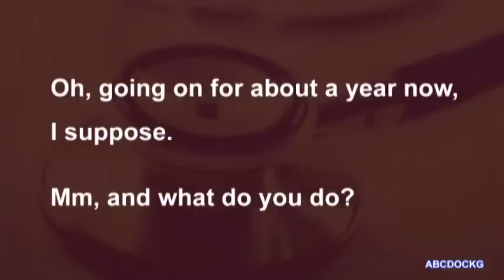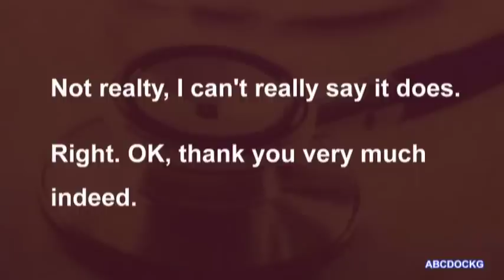English In Medicine - U4 - Task 1-2-3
Unit 4: Special examinations
Tasks 1, 2 and 3

DOCTOR: Good afternoon, Mr Priestly, come in and have a seat.
PATIENT: Good afternoon, Mr Davidson.
DOCTOR: Now I've had a letter from your doctor saying that you've been having problems with your sight.
PATIENT: Yes, that's right doctor.
DOCTOR: Could you tell me how long the left eye has been bad for?
PATIENT: Oh, going on for about a year now, I suppose.
DOCTOR: Mm, and what do you do?
PATIENT: I'm a postman. I deliver letters and that sort of thing.
DOCTOR: How is your work being affected?
PATIENT: Oh, it's really bad. I can hardly see the letters let alone the addresses. I have to get my mates to do that sort of thing for me and it's getting to a stage where I just can't cope really.
DOCTOR: I see, yes. I'd just like to examine your eyes and perhaps we could start with the chart. Could you just look at the chart for me? Can you see any letters at all?
PATIENT: No, nothing.
DOCTOR: OK. Well, with the right eye can you see anything?
PATIENT: N H T A. That's about all, I'm afraid.
DOCTOR: Now does that make any difference?
PATIENT: No, no nothing.
DOCTOR: What about that one? Does that have any effect?
PATIENT: Not realty, I can't really say it does.
DOCTOR: Right. OK, thank you very much indeed.